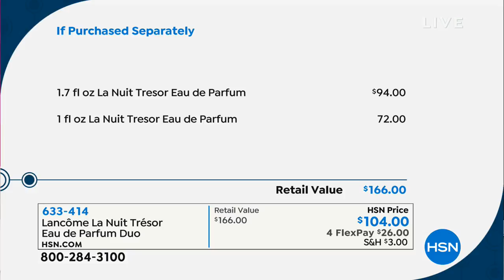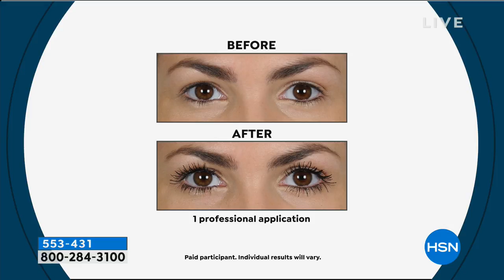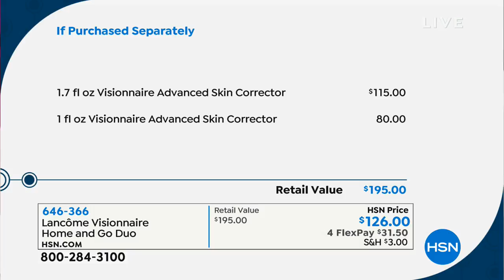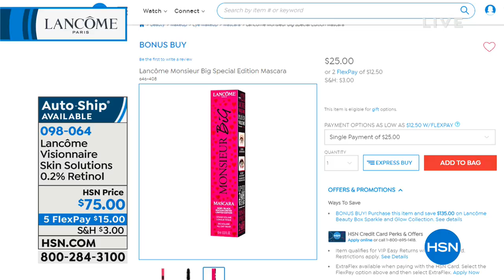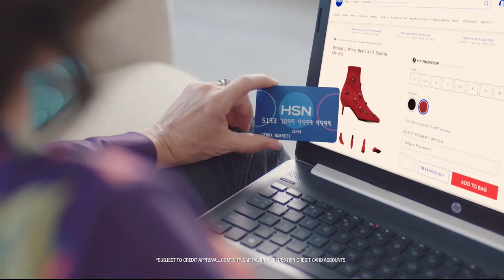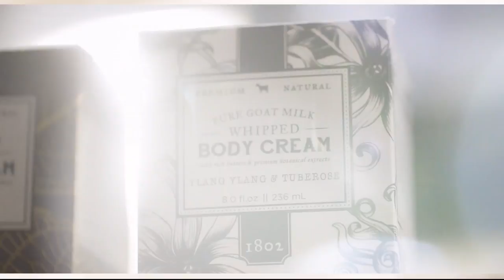HSN | Lancome Paris Beauty 01.10.2019 - 11 PM